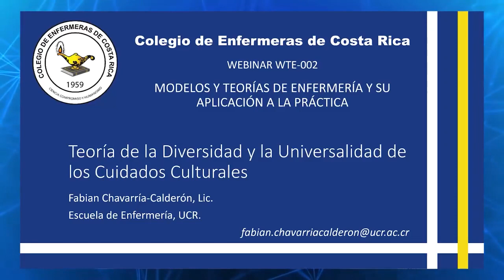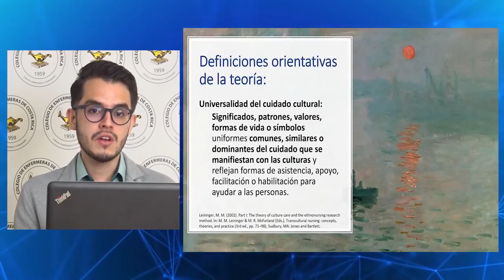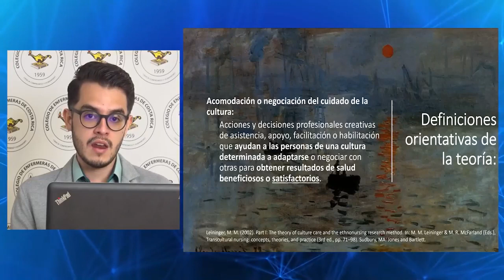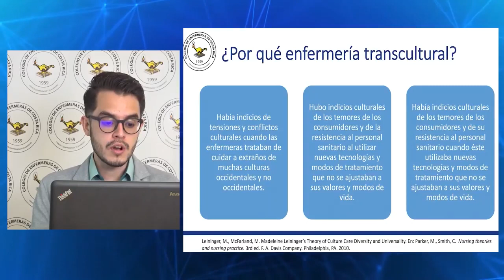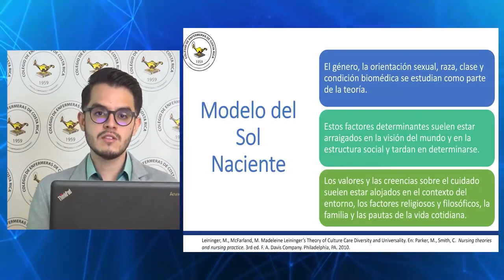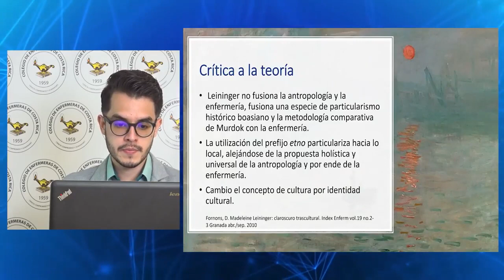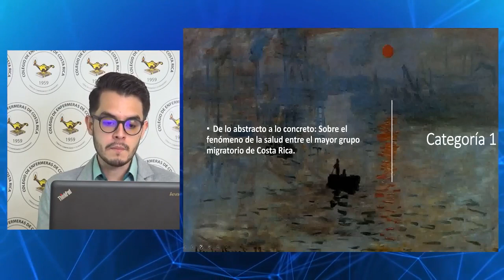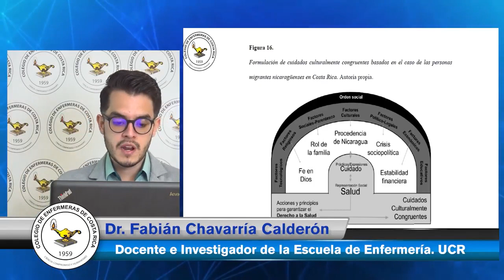Webinar de Teorías y Modelos de Enfermería